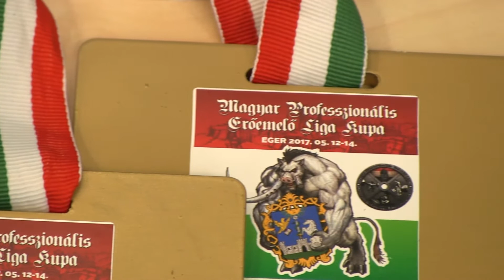Sport7 - Stúdióbeszélgetés Fekete Bernadettel